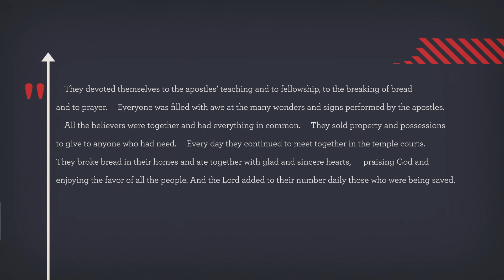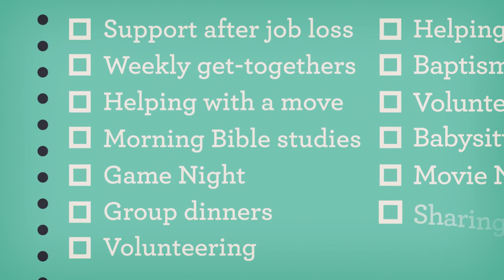Being The Church